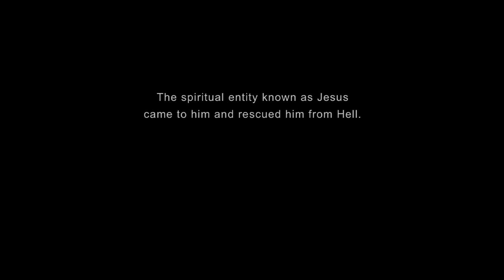The Road to Armageddon: A Spiritual Documentary (excerpt: Pastor Howard Storm - Changing the World)